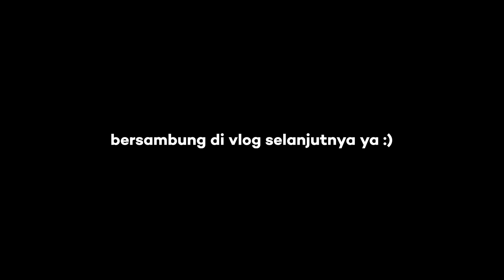DADDY NGAJAKIN KE PASAR CUMA MAU BELI BARANG INI !!!